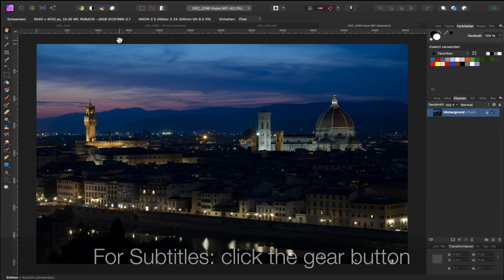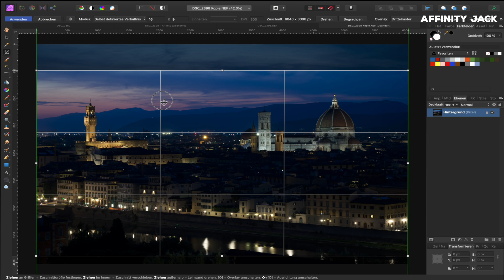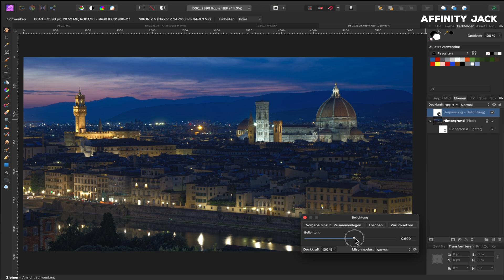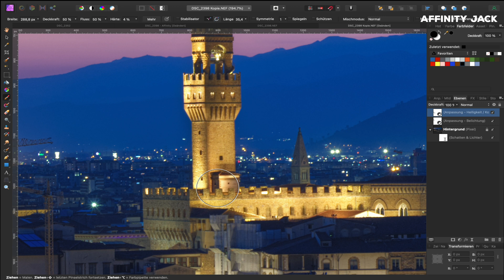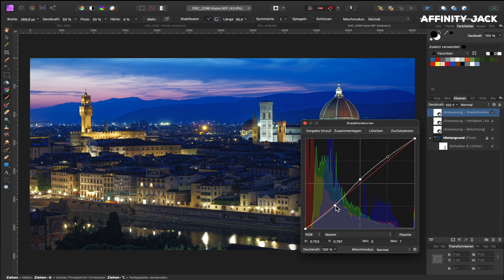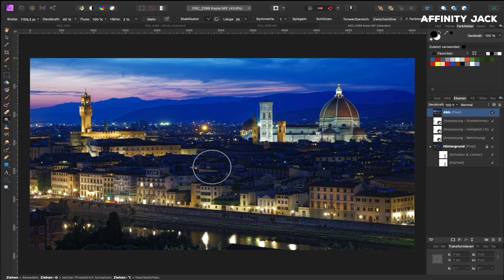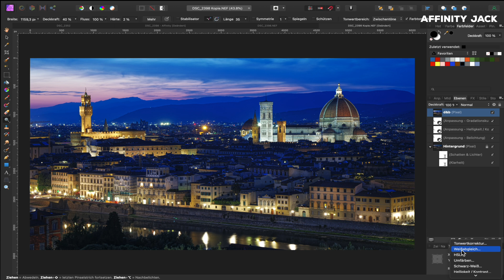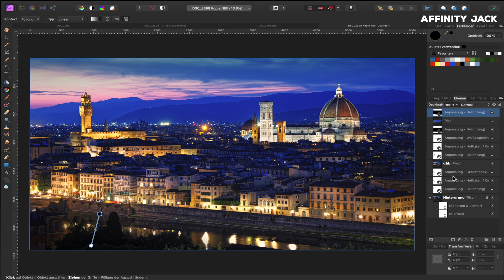Affinity Photo - leuchtende Stadt am Abend (4K)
In diesem Affinity Photo Tutorial zeige ich wie man  eine Stadt am Abend zum Leuchten bringt.
Lichter sollen zur Geltung kommen, ohne auszubrennen.
Schatten werden aufgehellt, Kontraste verstärkt und die Farben so angepasst wie das Auge sie eigentlich auch sah.

00:00 Intro
00:15 Foto Besprechung
01:05 Zuschneiden
01:30 Schatten aufhellen
02:25 Belichtung
03:45 Helligkeit & Kontrast
05:00 Kurven, selektive Anpassung
06:15 Schärfe & Kontrast
07:00 Dodge & Burn
10:20 Belichtung
11:50 Weißabgleich
13:30 Augen zum Licht lenken
14:45 Kran entfernen

Foto:
 @Affinity Jack
Dieses und weitere Fotos sind in voller Auflösung via Shutterstock in voller Auflösung erhältlich.